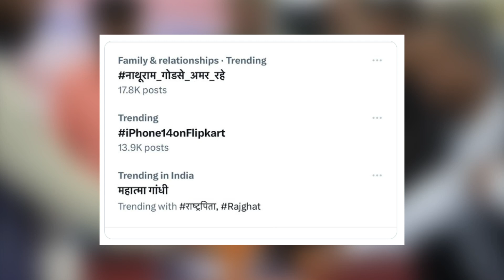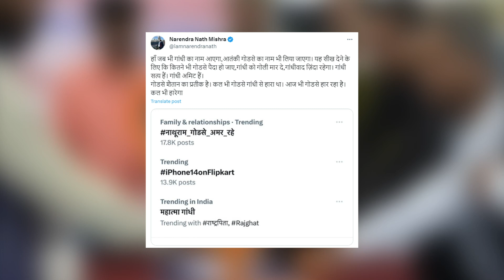Gandhi Jayanti पर Godse समर्थकों ने 'नाथूराम गोडसे अमर रहें' ट्रेंड कराया || ये किसके समर्थक हैं ?